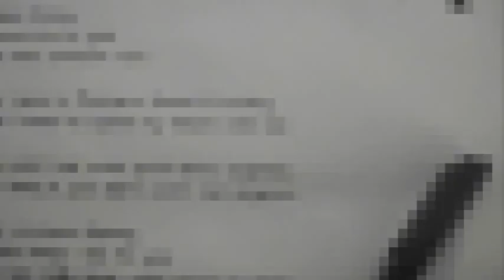Letter to Money - Carta al Dinero - Lettre à l'argent - Lettera alla Moneta - Carta ao Dinheiro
Letter to Money available in the following languages: English Spanish French Italian Portuguese Swedish German Greek